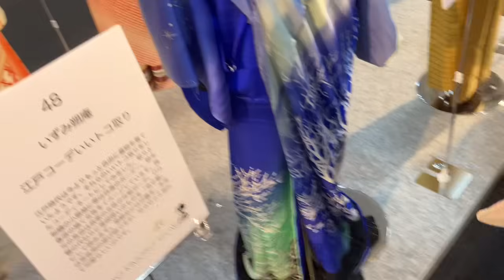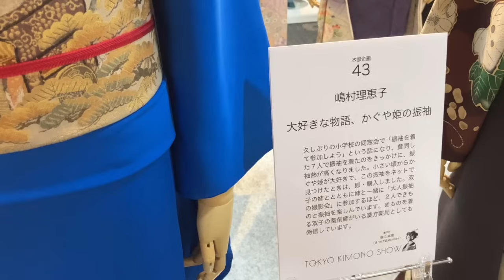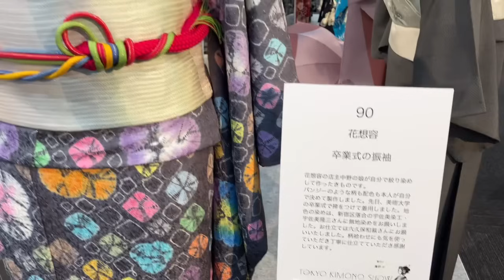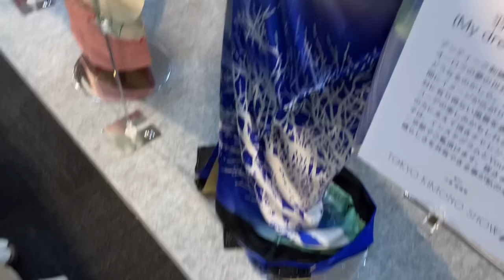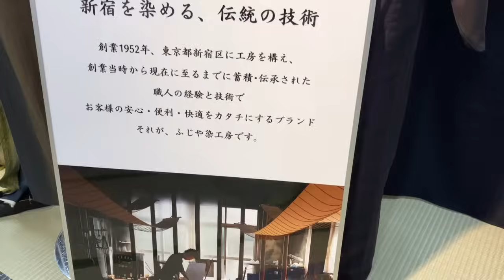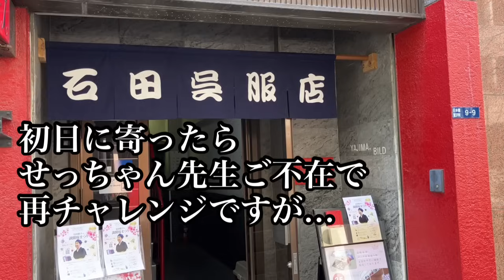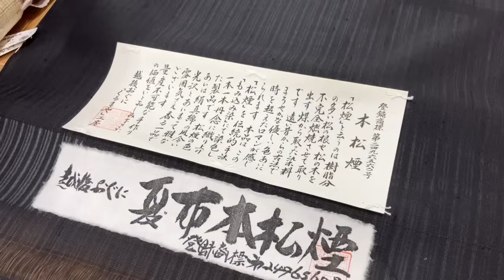大物やらかしあり🤣東京キモノショー2024人気のトルソーコーデ👘一気にご覧ください❤️憧れの【きものせっちゃんねるさんへ訪問】ばーちー京都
ふじや染工房

大好きなせっちゃん先生の

💛ばーちーファンクラブ💛
動画ではお伝えできない
私のプライベートなお出掛け情報
お買い物の情報、着物のお手入れ情報を
ファンクラブだけにシェアしています。
特別な活動は特にしておりません。

それでも　ばーちーを応援したいとおっしゃって頂ける方だけ入会してくださっています。
でも　時々ファンサービスをしています。

個人的に会いたいと
たくさんたくさんご連絡頂いても
難しいですので　区別化する為にファンクラブを作りました。
かといって　もし入会されても
会える保証はございません。
全て私の閃きとフィーリングとタイミングです。